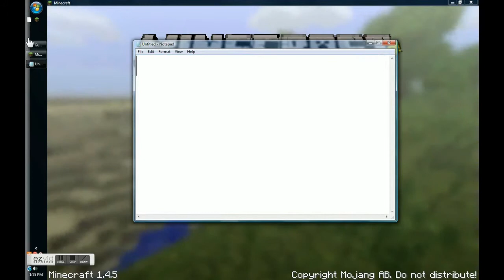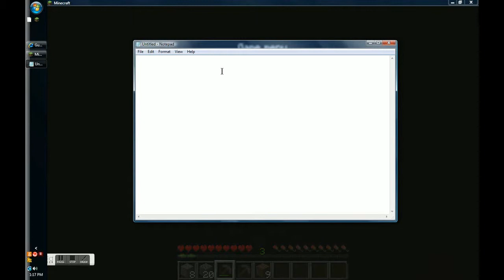How to survive on Minecraft Part 4